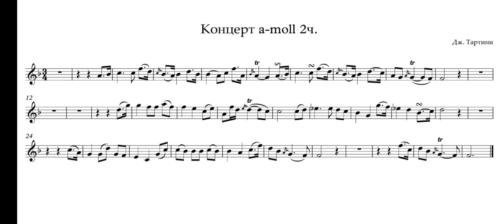Дж. Тартини "Концерт" As-dur 2ч. Минус для трубы. G. Tartini "Concert" As-dur 2h. Playback trumpet .